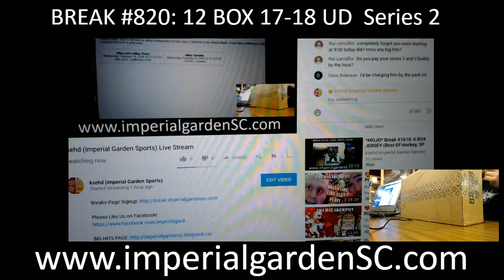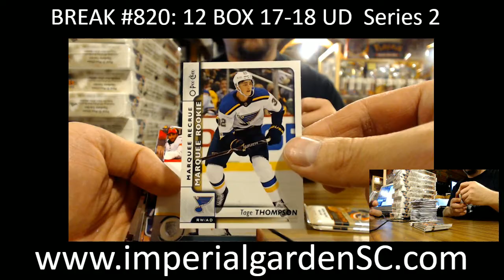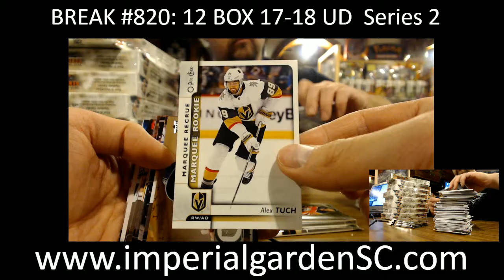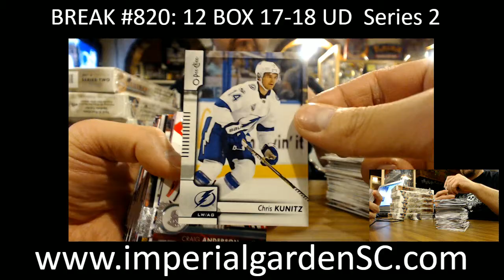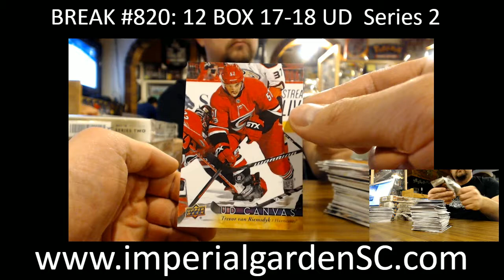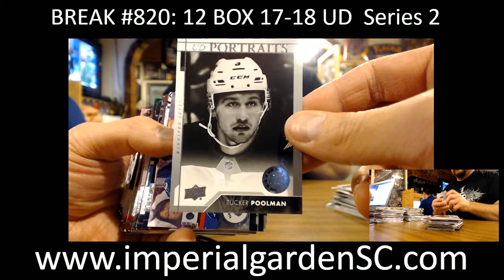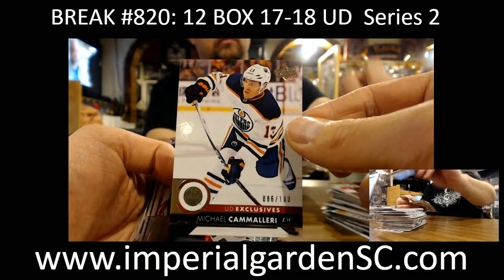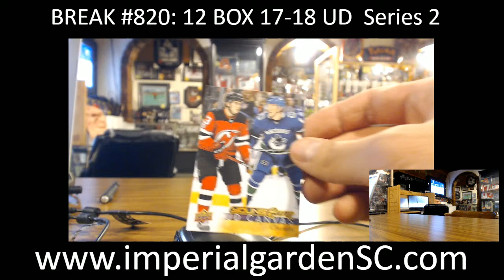CASE BREAK #820 : MAIN: 12 BOX CASE BREAK 17-18 Series 2 HOBBY HOCKEY NHL